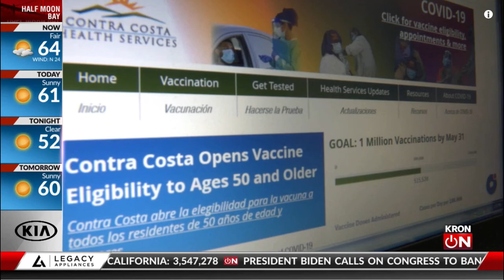Contra Costa County vaccine supply not impacted by increased eligibility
Visit Kron4.com for news!